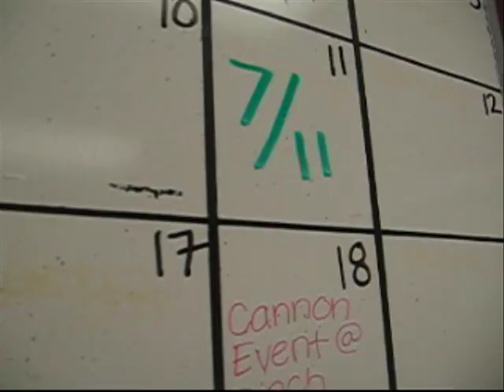100.7 JACK fm 7/11 Slurpee Spree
100.7 JACK fm 7/11 Slurpee Spree